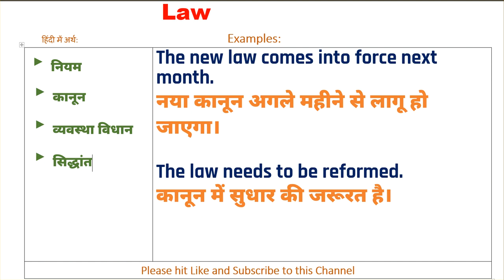Law Ka Kya Matlab Hota Hai | Law Meaning in Hindi | Law का हिंदी में अर्थ